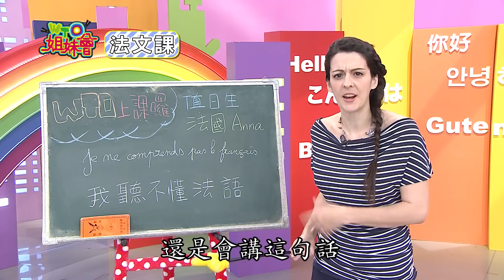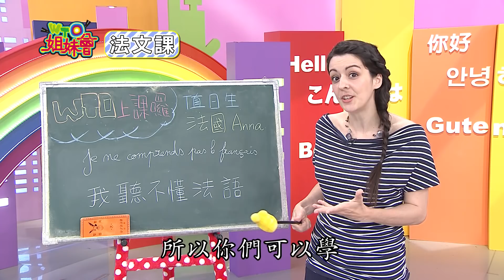各國人愛的證明 愛台灣!! 我是NO.1!! Taiwan 2019-01-28【WTO姐妹會】│ 魯芝善、Sumi、小貝、馬格斯、曉詩、法國Anna、阿福、Josh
很多外國人剛開始都不了解或不知道台灣，但只要來過之後一定會愛上台灣，而且有些人一待就待上好幾年!台灣到底有什麼魅力，會讓外國人一來再來呢?今天就要來聊聊他們還有他們的家人朋友為什麼愛台灣!

新住民：魯芝善、Sumi、小貝、馬格斯、曉詩、法國Anna、阿福、Josh
來賓：蔣偉文、陳櫻文、阿松